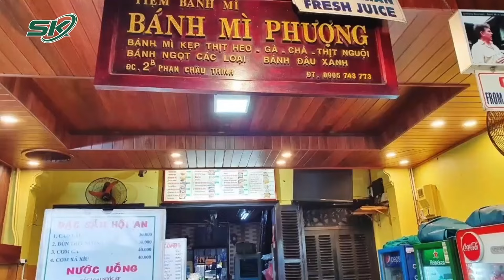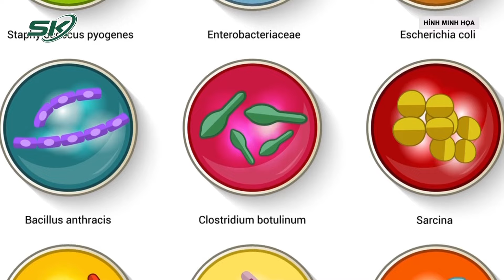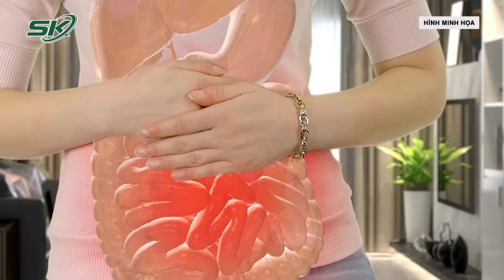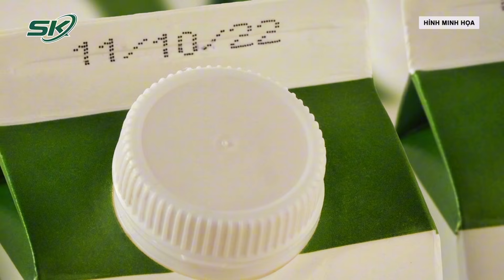Hơn 70 Người Nghi Ngộ Độc Thực Phẩm, Chuyên Gia Chia Sẻ Dấu Hiệu Và Cách Phòng Ngừa Ngộ Độc | SKĐS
SKĐS | Tối 1/5, thông tin từ Bệnh viện Đa khoa khu vực Long Khánh, tỉnh Đồng Nai, cho biết, bệnh viện tiếp nhận và đang điều trị cho 73 bệnh nhân nghi ngộ độc thực phẩm sau khi ăn bánh mì. Các bệnh nhân nhập viện trong tình trạng sốt, đau bụng, nôn, tiêu chảy…

Mời quý vị và các bạn xem thêm: Kết Thúc 5 Ngày Nghỉ Bệnh Nhân Nhập Viện Cấp Cứu Giảm So Với Cùng Kỳ Năm 2023 | SKĐS